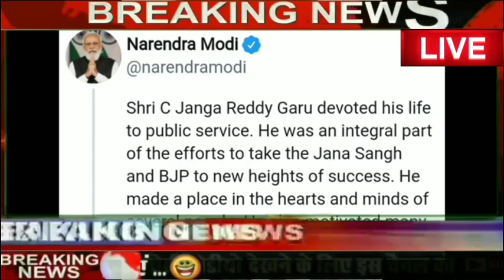BJP की दो सीटों में से एक पर जीत दर्ज करने वाले दिग्गज BJP नेता का निधन